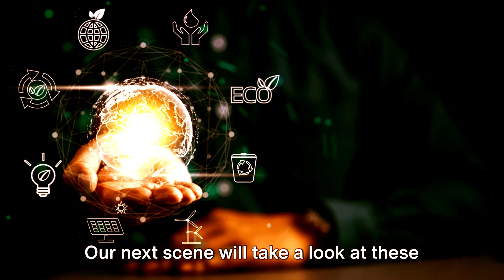Why It’s Impossible to Cross the Americas by Road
Dive into the heart of the Americas with us as we unveil the enigmatic Darién Gap, the dense jungle that has thwarted human ingenuity for centuries. This stretch of unbridged wilderness between Colombia and Panama stands as the final barrier in the Pan-American Highway, a dream road that could connect Alaska to Argentina.